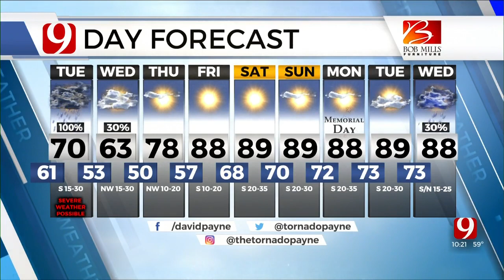Tuesday Forecast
Chief Meteorologist David Payne has your forecast for May 24, 2022.